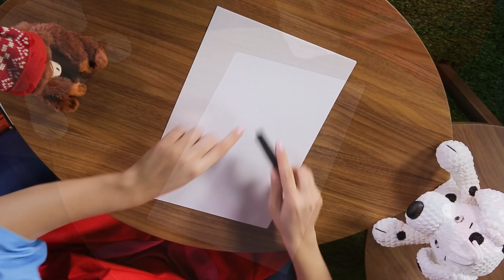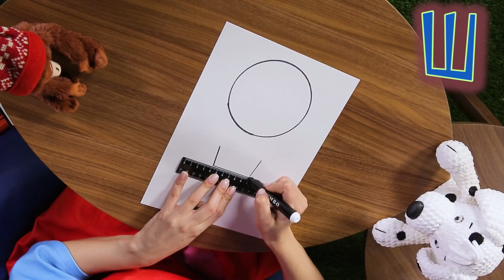Поиграйка - Алфавит с Царевной - Буква Ш - Жила была Царевна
Теперь приобрести куклу-Царевну можно в магазинах "Детский мир" вашего города!  Игрушки и Подарки с царевной (Кукла Царевна, мягкая игрушка Собачка, посуда и многое другое) Wildberries
Ozon Изучаем с Царевной и собачкой Боной букву Ш и рисуем волшебный воздушный шар для грустной шимпанзе, которая очень хочет попасть домой. Учиться и играть с Царевной так интересно и весело! Изучаем алфавит​ вместе и поем песенки​ про_буквы​.

Роль Царевны исполняет Анастасия Лучинина.